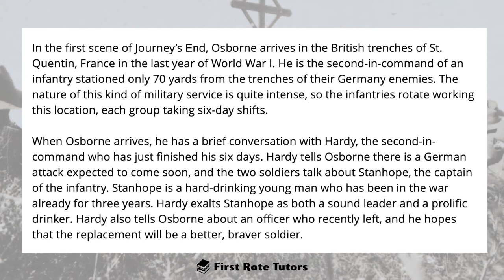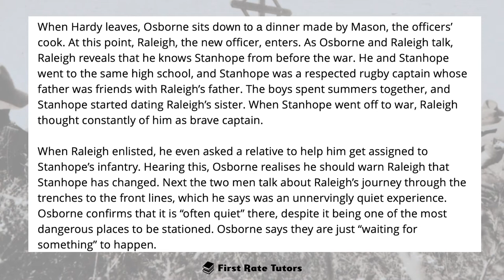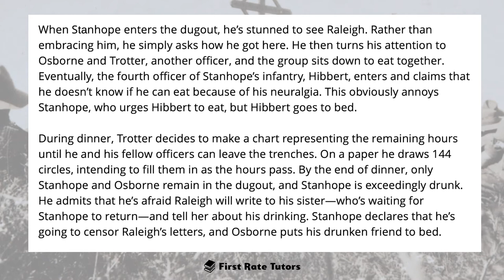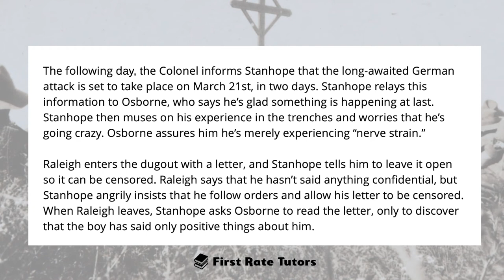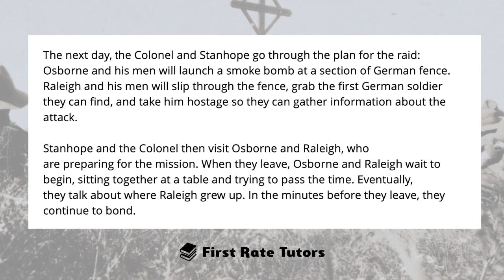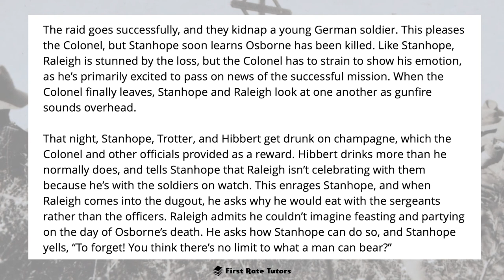'Journey's End' Plot Explained! | (Part 1 of 3) written by R. C. Sheriff, narrated by Barbara Njau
Hello and welcome to our video summarising everything you need to know about the play 'Journey's End' by R. C. Sheriff. This is the first of a three part video series - where we examine in depth the play's plot, key characters, quotes and themes!